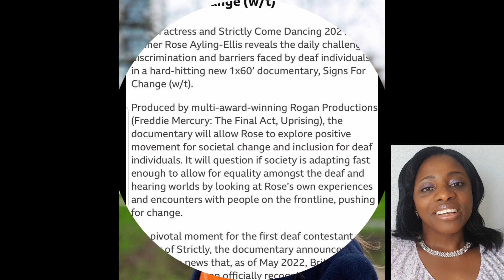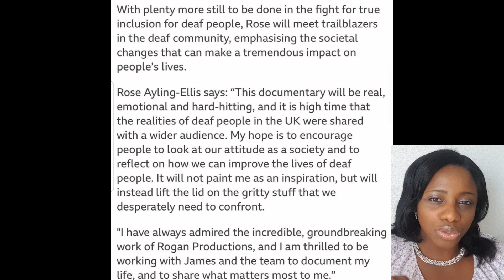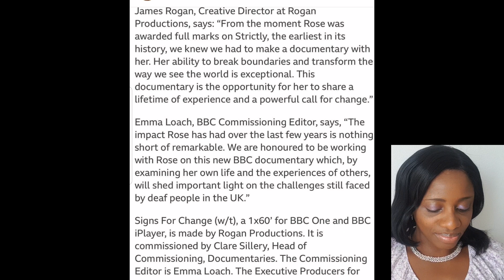Rose Ayling-Ellis Share Next Level To Change The World Of Deaf People.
I DONT OWN NO RIGHT TO THIS CONTEN